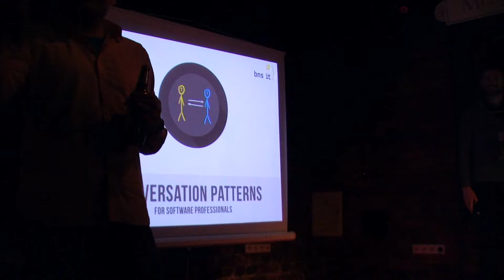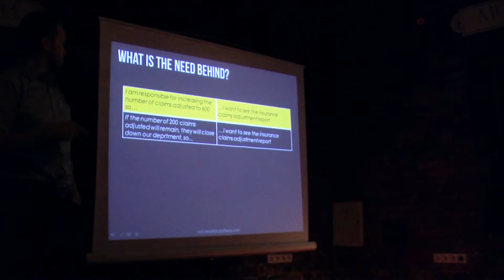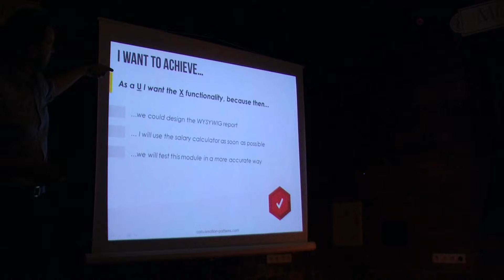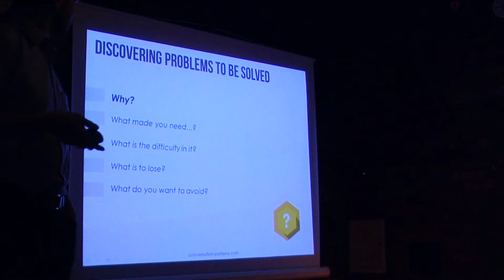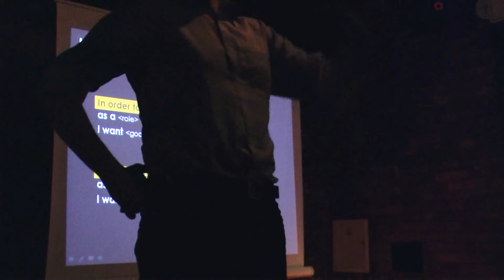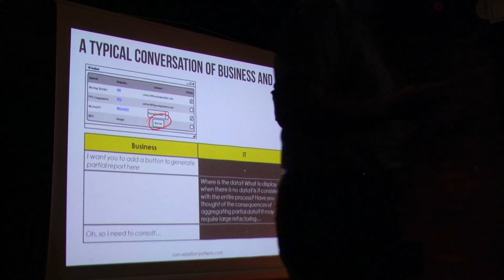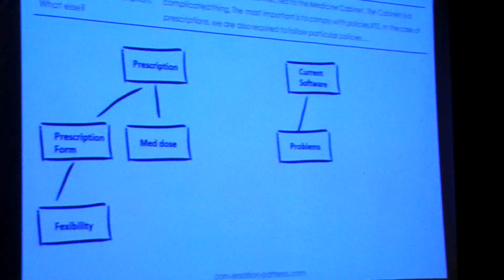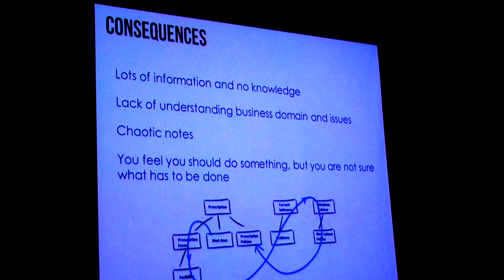51. Spotkanie Wrocław JUG - Conversation Patterns for Software Professionals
51. Spotkanie Wrocław JUG
Tytuł: Conversation Patterns for Software Professionals
Prelegent: Michał Bartyzel

Spotkanie odbylo się w klubokawiarni Mleczarnia